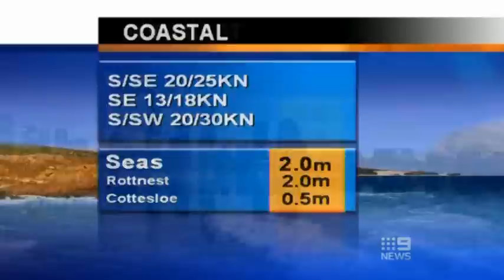Nine News Perth 26/12/08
Perth's Nine News weather for Boxing Day 26th December 2008.